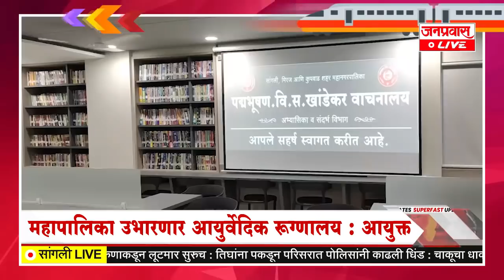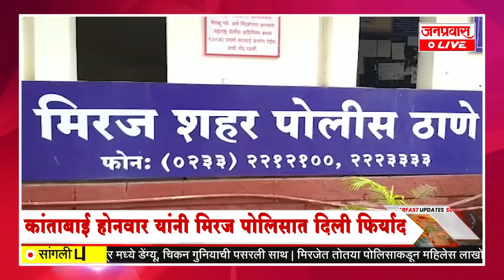जनप्रवास Live l माझं गावं, माझी बातमी l सांगली जिल्ह्यातील बातम्यांचा सुपरफास्ट आढावा.दि. २५-०८-२०२१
JANPRAVAS LIVE : Janpravas Live l My Village, My News l Superfast review of news in Sangli district. Wednesday 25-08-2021